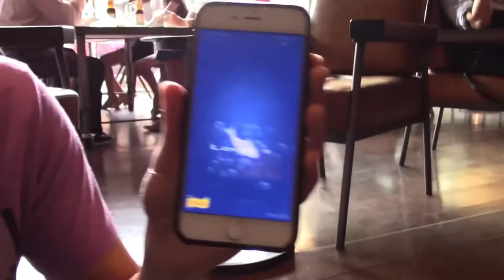Alex Boniello Out of Context Part 3